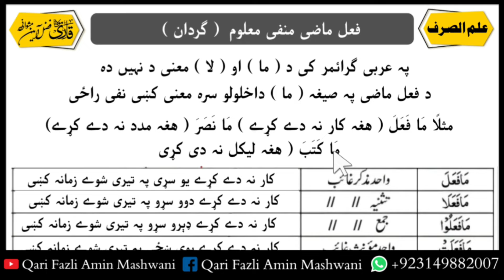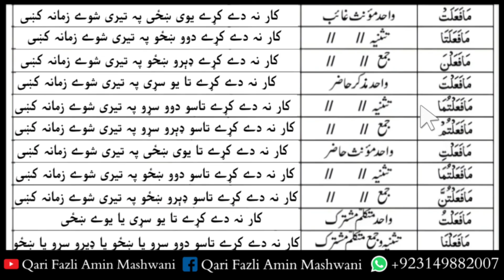Ilm u Sarf | Ilmu sarf | Lesson no 24 in Pashto | Past Tens | علم الصرف گردان فعل ماضی منفی معلوم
پہ دی ویڈیو کښی بہ د علم الصرف سبق زدہ کوو چی پہ ھغی کښی د فعل ماضی منفی معلوم گردان تفصیل شامل دی